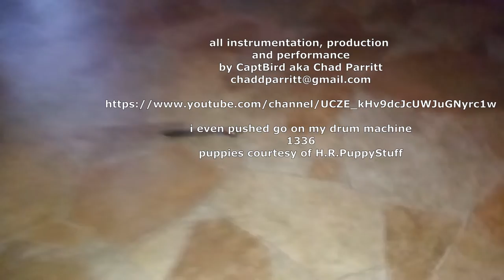MusicTherapySongoftheWeek#1BlueDogBlues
MusicTherapySongoftheWeek#1
BlueDogBlues
All original music performed, produced and created
by Chad Parritt aka
CaptBird : Chad Parrit YT Channel

In this video, we're going to learn how to get happy with Music Therapy motivation! We're going to play a jamming little blues original, a fun take on songwriting 101.
and we'll learn how to get motivated to play our favorite songs with the help of some great guitar chords and lyrics.

If you're looking for a way to improve your mood and concentration, then this video is for you! We'll learn how to use music to boost our productivity and happiness, and improve our wellbeing in general.

After watching this video, you'll be able to get happy with Music Therapy motivation!

Chad Parritt@Music Therapy Motivation

2 songs every week, performed by CaptBird aka ChadParritt
Designed for the pure joy of sharing music, collaborating with others and FUN!!
Free to the World!!

I'm on

Music Therapy Motivation can energize your soul/spirit/lifeforce daily.

So we give back what we can, in the form of these fun videos that do contain actual musical performance, no backing tracks or playing along.
CaptBird performs, captures, mixes, masters, and don't sleep on Jack!

This is a labour of love for me, I was almost half-way to my True and Real BCMT- a Bachelor's in Board Certified Music Therapy, at Cleveland State.
A very repected program, btw.
Then came a Pandemic, and I moved from Cleveland back home.
Various family issues have arisen in the meantime, and i don't honestly know when I'll return to school.

So i did my next best thing, a YouTube channel.

CaptBird aka Chad Parritt@MusicTherapyMotivation

I want to grow this channel with other people's content along side mine,
other home studio musicians who want to share their work on this new platform. Well, my channel isn't a platform, but you get the idea.
and all to just make people smile, maybe tap their foot or even dance.

Sciece agrees that Music Therapy is more than just listening, the movement of dance-or even just snapping fingers or tapping a toe, can be truly beneficial to overall health. Lowering heart rate, blood pressure, and so much more-I out informational cards up during the videos to keep the brand consistent.

So grab a cold drink, and enjoy original music performed by a certified, dedicated Teaching Musician (My title at The Rock and Roll Hall of Fame)